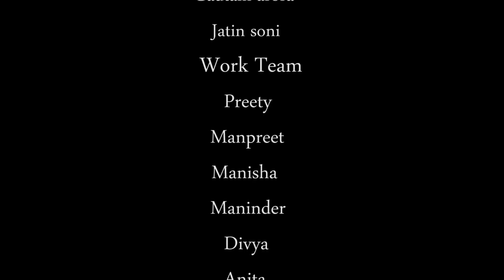कोई भी काम नहीं बनता हौसला हार गए हैं तो देखें यह वीडियो Motivational Thoughts By Prof Gurdeep Arora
कोई भी काम नहीं बनता हौसला हार गए हैं तो देखें यह वीडियो Motivational Thoughts By Prof Gurdeep Arora Episode 707

Prof. Gurdeep Arora was born in 1974, and from childhood he follows the religious path to find the one light (GOD). He starts searching the GOD in his life and starts the Journey in the year 1988 with the first visit to Amarnath Yatra. To find the GOD in real life, he starts searching and visiting most of the religious places in ALL INDIA, Including Temples, Guru Dwara’s, He also meet many Indian Rishi Muni to find the truth about real GOD. After that he got the answer from his soul that Astro is the real GOD, By Astro, you can help people. Astrology helps to make people happier, healthy, and peaceful. Thus he learned about astrology for a long time and running a very good organization in Ludhiana (Current President – Ludhiana Group of Astrologers). Where he tells about the people's life predictions and remedies with a very successful rate as a Specialist, Experienced, and Skilled Astrologer.